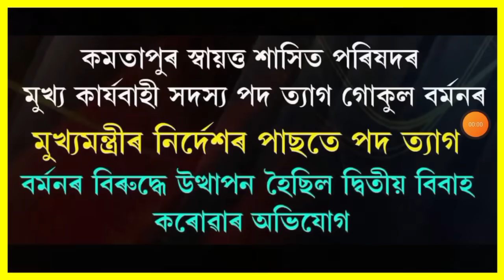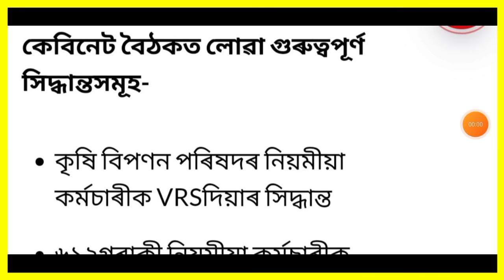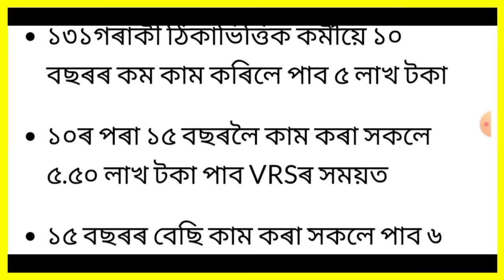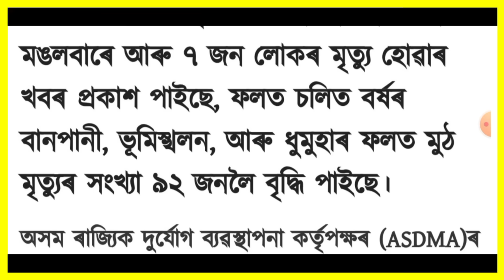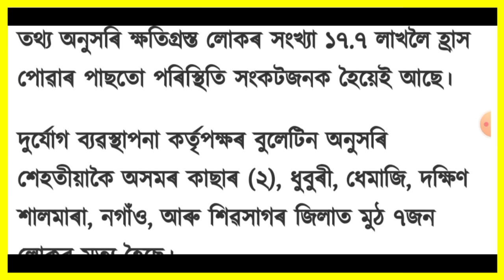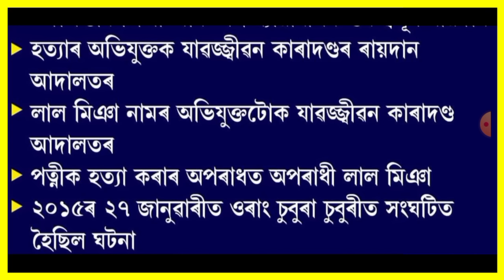অসম চৰকাৰৰ ডাঙৰ ঘোষণা!, গুৱাহাটীত পুনৰ ভয়ংকৰ ঘটনা, চৰকাৰী কৰ্মচাৰীলৈ ভাল খবৰ, Home Loan, UPI Lite,